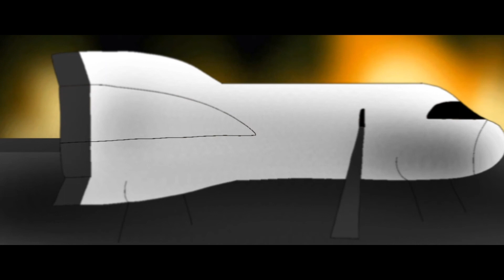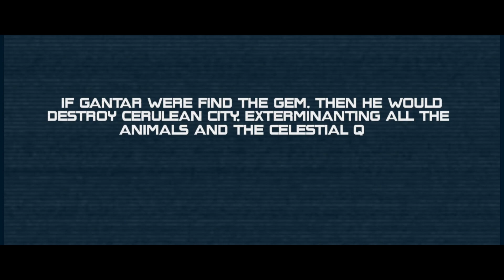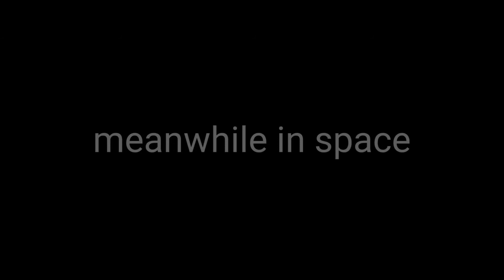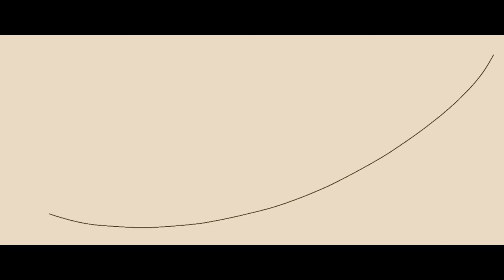New Planet: Pilot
New Planet is an animated short film that blends elements of adventure and science fiction. The story follows two protagonists, a dog named Ben and an alien named Hunter, as they discover a new planet.

Animation and Production
The short film was hand-drawn and includes detailed visual effects, cleanup, coloring, and individual illustrations.

Plot Summary
In September 3070, the spaceship Corona 25 is preparing to depart Earth with passengers and animals bound for a new planet. However, shortly after departure, Earth explodes, and asteroids strike the Corona 25, causing it to crash on an unknown planet. The crash kills the entire crew except for Hunter, a frog-shaped alien. Upon awakening, Hunter finds himself alone on this strange planet. While exploring, he discovers an aquatic crystal emitting light from beneath the water.

Returning to the wreckage of the spaceship, Hunter finds an old computer still functioning despite the crash. The computer reveals that the crystal was created by Celestial, the queen of animals, and that her enemy, Gantar—a half-cat, half-man demon—poses a threat to her and the other animals if he finds the crystal. Determined to protect the crystal, Hunter hides it in a cave.

Six years later, Station 25 and Spacecraft 27 arrive on the planet in search of a new home. Among the crew is Ben, a thirteen-year-old dog who, during the journey, reflects on memories of his deceased mother as he gazes out into the universe. After landing, the crew begins constructing their headquarters and soon discovers the wreckage of Corona 25 along with Hunter, who they bring back to their laboratory.

While exploring, Ben stumbles upon the hidden crystal in a cave. His discovery inadvertently causes nearby plants to die, awakening Gantar. At headquarters, Hunter regains consciousness, triggers an alarm, and escapes. Gantar then attacks, destroying the headquarters and killing the crew, including Ben's father. Devastated and alone, Ben encounters Hunter once more and, in a fit of desperation, hurls a large rock while on a hill, seeking to find strength. In the jungle, Ben mourns the loss of his parents, but in the cave, he finds something glowing—Celestial.

Inspirations
The short film draws inspiration from a variety of sources, including the works of Tim Burton, We Bare Bears, William Joyce, Interstella 5555, Futurama, Pokémon Mystery Dungeon, Alien, Interstellar, 2001: A Space Odyssey, Star Trek, Star Wars, Wall-E, Avatar, The Animatrix, Tarzan, and Halo.

Date
10 November 2023 - 8 May 2024

1) Beginning 00:00 - 04:06
2) Rifuge 04:07 - 05:05
3) Opening 05:06 - 06:37
4) Construction 06:38 - 07:58
5) Attack 07:59 - 11:20
6) Memories 11:21 - 12:13
7) Revolution 12:14 - 13:27

Credits
director, original creator, music, characters design, art director, animation director:
Sweeney696

editing
Felix L'Amour

Stuff Company
animation production
Sweeney696 animation

original network
You Tube

editing
China Underground

title japan:
新しい惑星 (Atarashī wakusei)

made
FlipaClip, PowerDirector, Pixamotion, Pixabay,